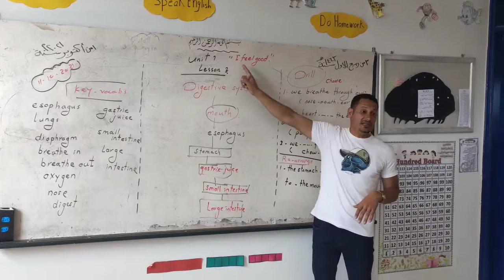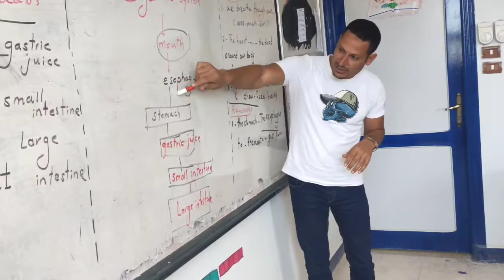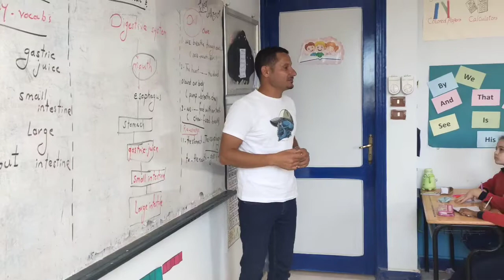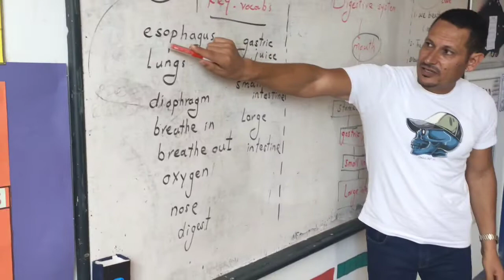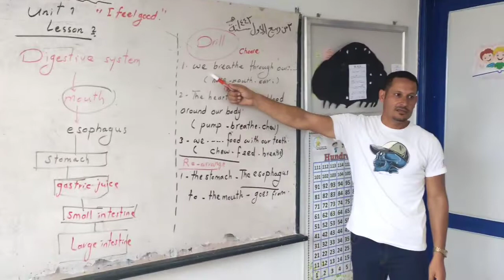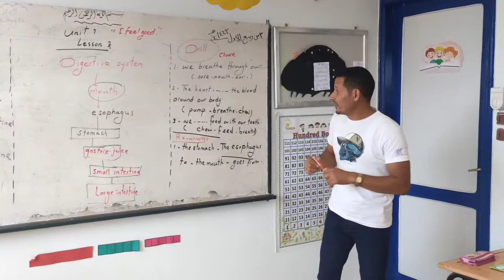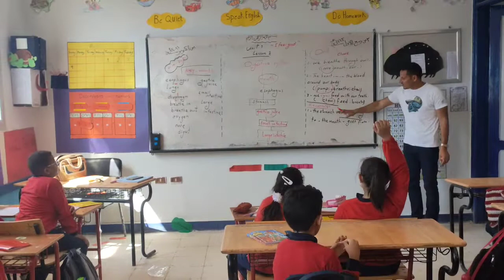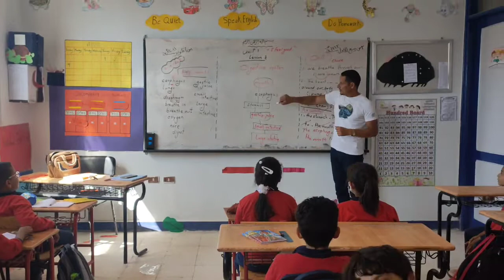_الوحده الاولى منهج كنكت...الصف الرابع....الجهاز الهضمي...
معرفه أجزاء الجهاز الهضمي ووظيفه كل جزء الصف الرابع الابتدائي الفصل الدراسي الاول ...ماده اللغه الانجليزيه